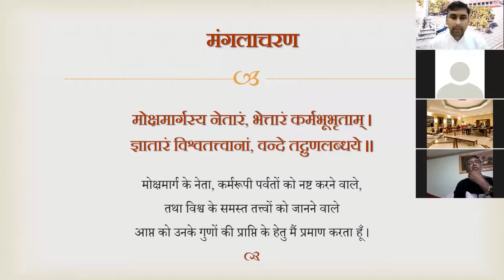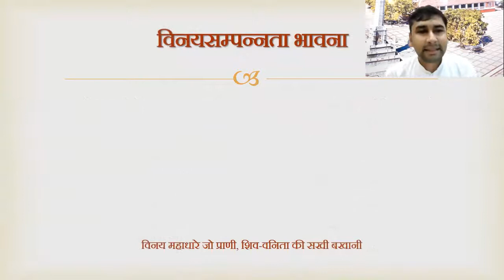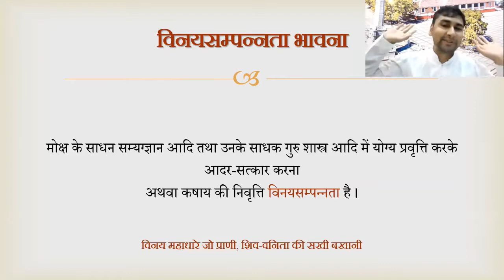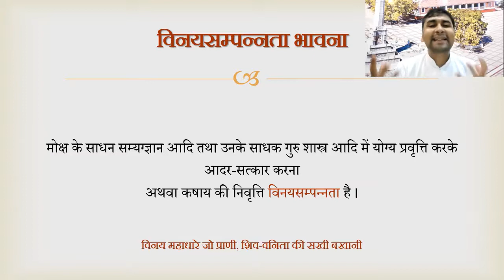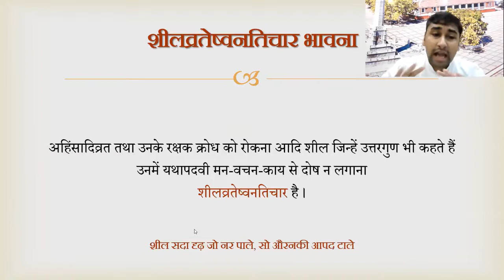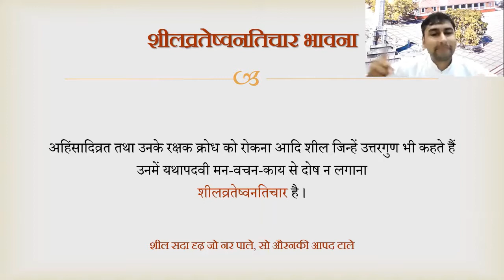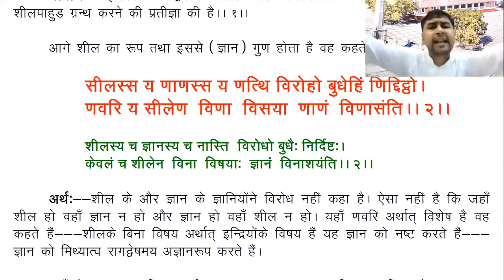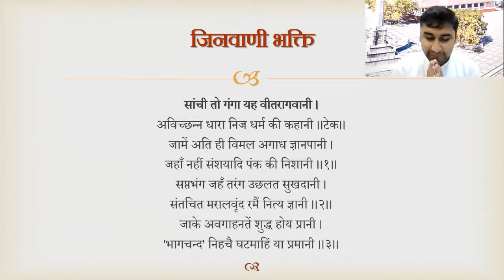Day 5 | Pt. Anubhav Jain | Brampton, Canada | Das Lakshan Dharma Mahaparva 2021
पं. अनुभव जैन - श्री दस लक्षण धर्म महापर्व 2021 | दीन 5 - तत्वार्थ सूत्र